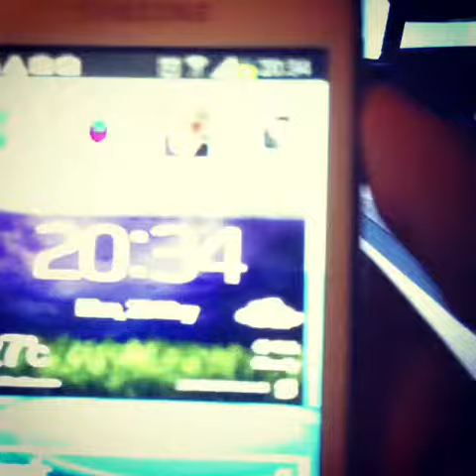James Taylor Into VRChat Reality Misadventures 0122